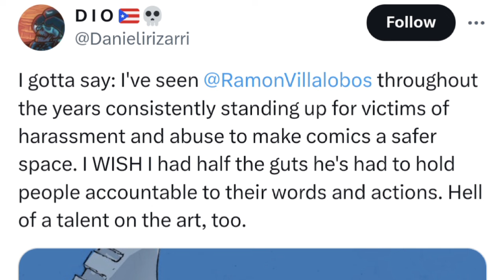DISINFORMATION PROTOCOL- If SJW Cancel Pigs Tell You That You're "Safe"...They're Going To KILL You